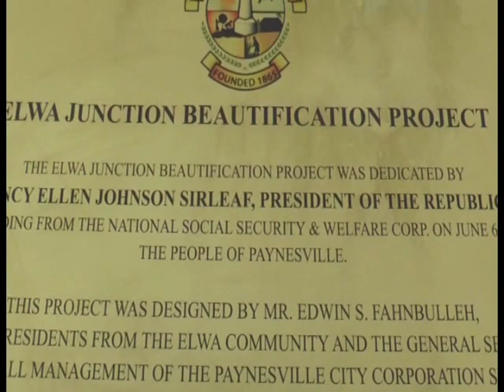ELWA Junction Beautification Project Dedication Ceremony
President Ellen Johnson Sirleaf join Hon. Cyvette M. Gibson and the PCC family of Dedication the Project on